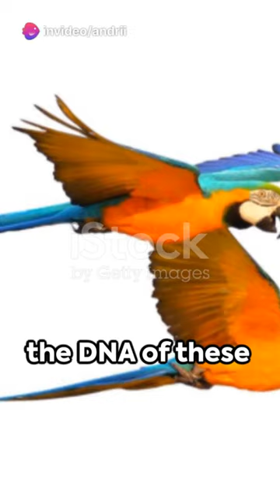Innovation Unleashed: Resurrecting Extinct Species by 2030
Innovation Unleashed: Resurrecting Extinct Species by 2030 is a new book by Dr. Jane Goodall that outlines a plan to bring back extinct species by 2030.

This book is a must-read for anyone interested in conservation, and it's also a great resource for students and educators. Dr. Goodall shares her vision for the future, and she outlines a plan for rescuing and restoring extinct species. This book is a powerful reminder that we can and must do more to protect our planet and its species.
Innovation Unleashed: Resurrecting Extinct Species by 2030 is a ground-breaking documentary about a team of scientists who are working to bring extinct species back from the brink of extinction.This documentary is a Fascinating and Eye-Opening look at the work being done to revive extinct species, and the implications this has for the future of our planet. If you're curious about how we can work to save our planet, then watch this documentary!Innovation Unleashed: Resurrecting Extinct Species by 2030 is a documentary film about the quest to bring back extinct species. This film tells the story of conservationists, scientists, and entrepreneurs who are working to bring these animals back from the dead.Watch this documentary to learn about the challenges and successes of this ambitious project. You'll be entranced by the fight to save these creatures and inspired by the people who are working to make this happen. It's an amazing story that will change the way you think about conservation and the power of innovation!